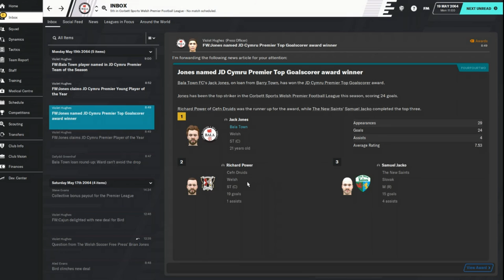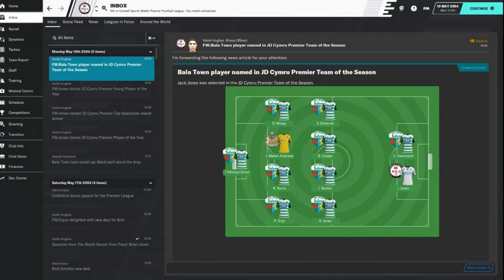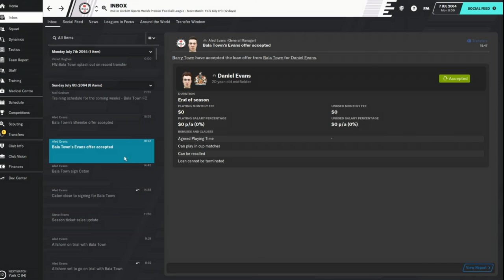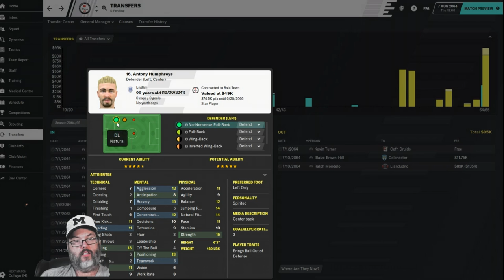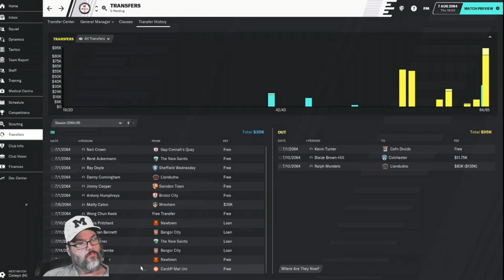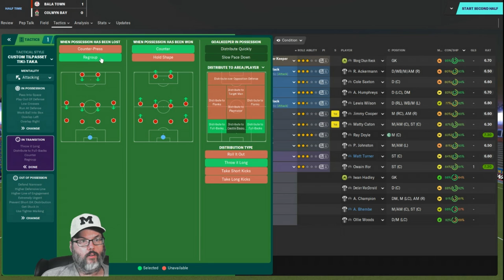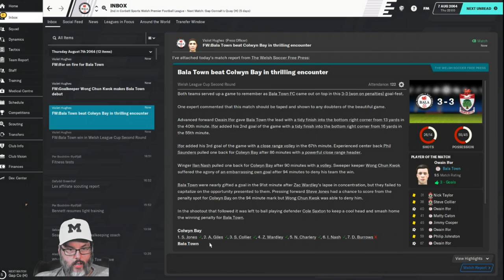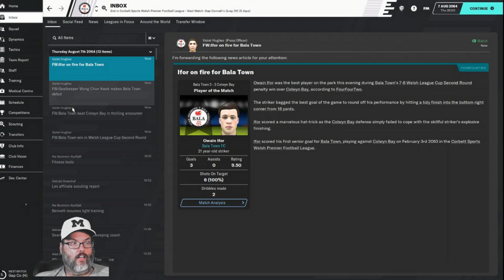Climbing the Ladder/FM20 - Bala Town/Club 6 - Season 4 Ep. 1 - Cup Action and Penalties